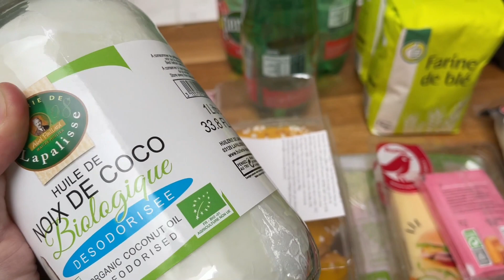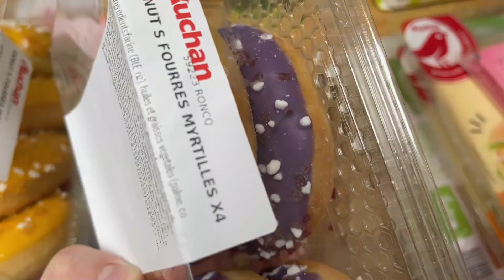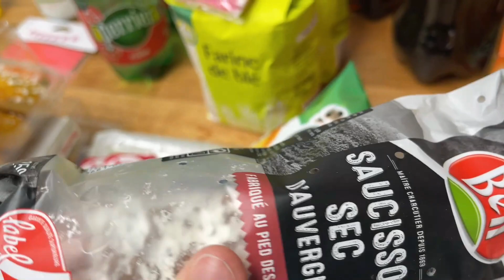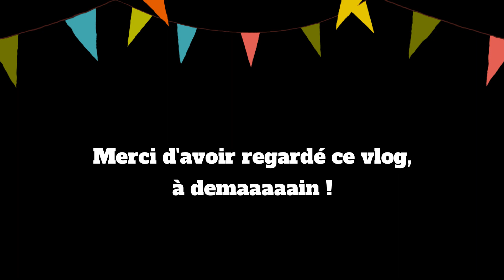On installe toute la déco - VLOG -FAMILY-PO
infos:
vu dans la vidéo ;

• I N S T A G R A M :
• B O U T I Q U E F A M I L Y - P O
• L E R O M A N D E F L O

E N J O Y & L O V E !